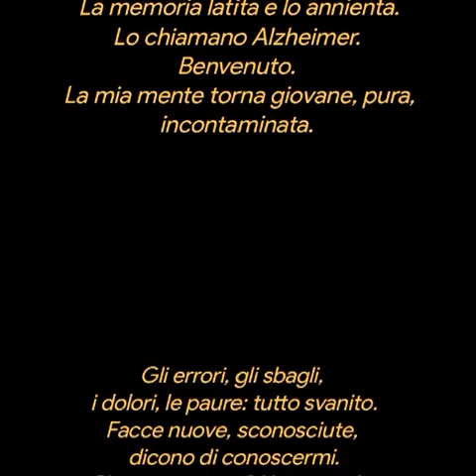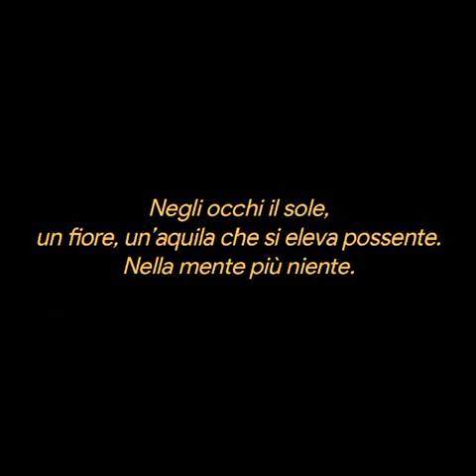Alzheimer Nazario Napoli Bruno ❤️❤️❤️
Alzheimer
Nazario Napoli Bruno
Levigate superfici
di nulla lastricano il sentiero
del passato.
La memoria latita e lo annienta.
Lo chiamano Alzheimer.
Benvenuto.
La mia mente torna giovane, pura, incontaminata.
Gli errori, gli sbagli,
i dolori, le paure: tutto svanito.
Facce nuove, sconosciute,
dicono di conoscermi.
Chi mai saranno? Non ricordo.
E dicono di amarmi
e che io li ho amati.
Io non ho mai amato alcuno,
non ho mai vissuto
o forse l’ho fatto per finta.
Ora che l’oblio mi restituisce
un motivo di speranza, ora vivo.
Ora guardo con i miei occhi puri,
di bambino, un cielo azzurro
ed infinito e nulla mi preme,
nulla desidero,
se non continuare
a guardare il mio cielo,
alto, limpido come l’anima di un probo. Negli occhi il sole,
un fiore, un’aquila che si eleva possente. Nella mente più niente.
Creative video
annare53 ♥️